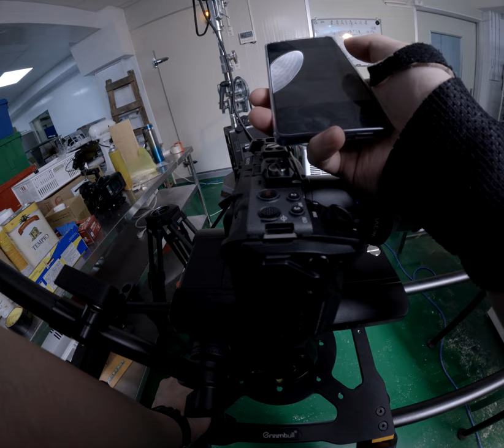Slow Motion and Low Key Lighting Zero Budget Filmmaking Techniques Sexy Asian Garment Factories 2